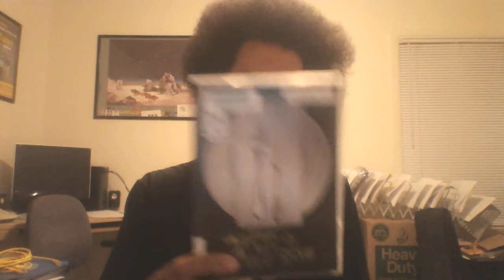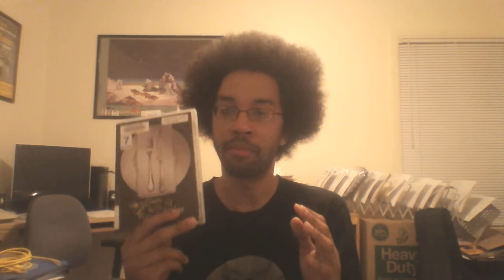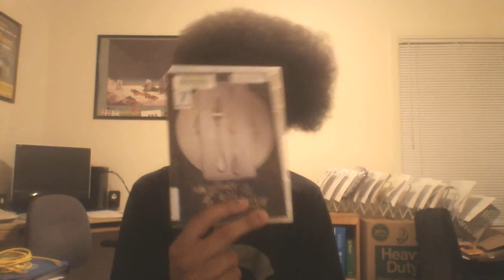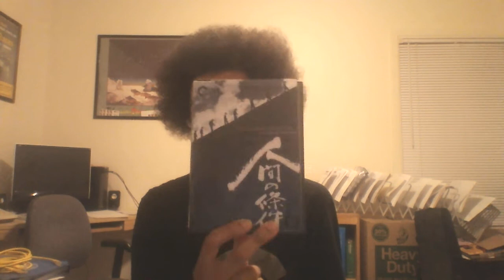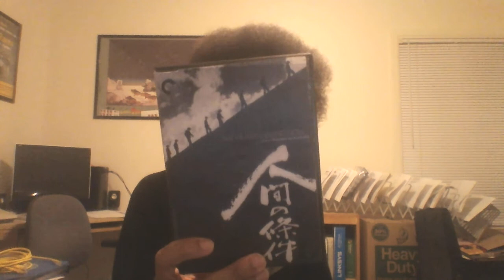CriterioNate - #479: My Dinner With Andre (SS)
What's on the menu? Monologues!

Also, a further note about THAT movie...